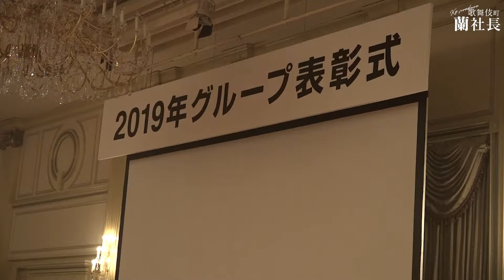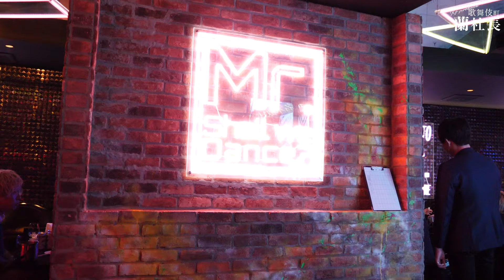ローランドと共に代表格だった超売れっ子ホストが転落【家初公開】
兄弟ホストの兄・元２１００万プレイヤーの家にお邪魔しました。